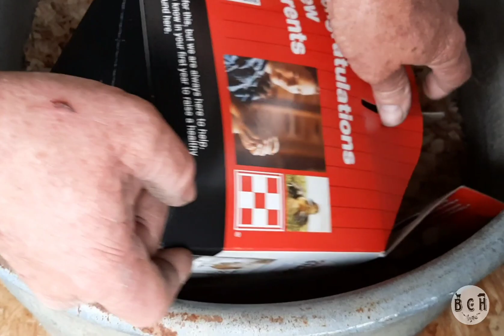Planting Fruit Trees - & Other Chores on the Homestead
Over the last couple of of days, we've got alot accomplished. Fruit Trees planted, baby chicks moved to a coop, clean up around the barn, and trimmed my elderberries. As well as tilling the garden again.